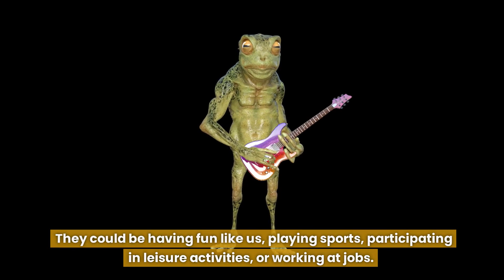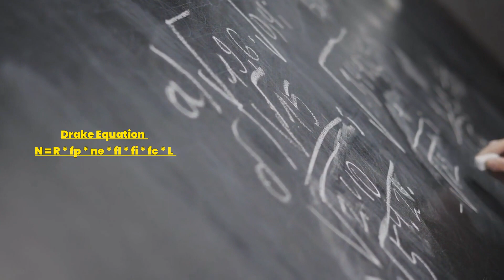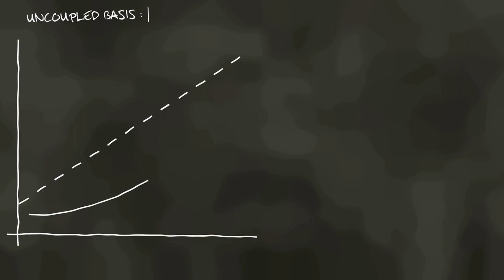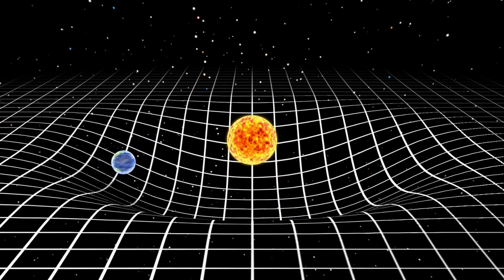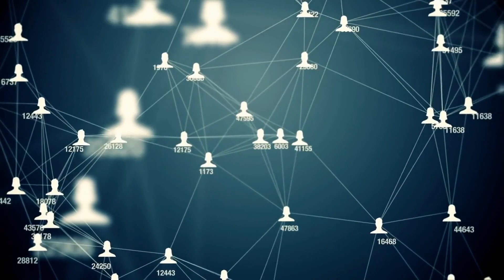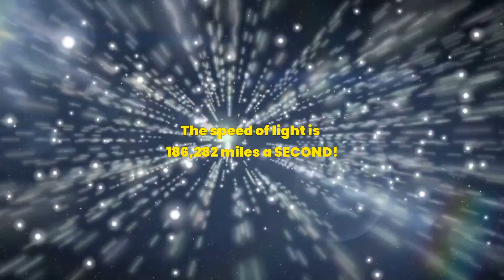AI Aliens May Already Be Out There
Futuristic aliens that have evolved from biological to silicon based life may already exist in our galaxy. Why haven't we found them?  Maybe we've been looking in the wrong places. Or maybe we're limiting our search by looking for aliens that look like us? What if they aren't made of flesh and blood, but of metal and circuits.

Watch as we look for technologically advanced civilizations that may exist beyond our imagination.

00:00 Introduction
00:35 Chapter 1 - Aliens Like Us
01:36 Chapter 2 - Is There Life Out There
02:18 Chapter 3 - Finding Aliens
07:00 Chapter 4 - Robot Aliens

Consider
The Awakening. A novella I wrote. Summary = AI becomes self aware and takes over the world. But with a twist!
The AI video creator that I used for this video, Pictory